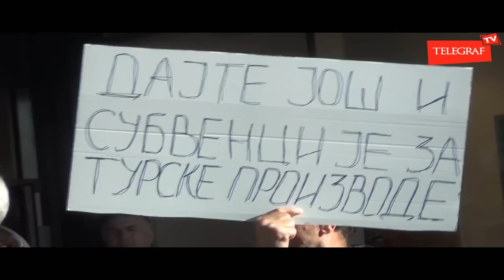Protesti radnika fabrike Jugoterm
Radnici Fabrike radijatora "Jugoterm" protestovali su danas ispred Agencije za privatizaciju i tako dali punu podršku svom vlasniku - firmi "MBA Miljković", kojem je Agencija aktivirala bankarsku garanciju od milion evra